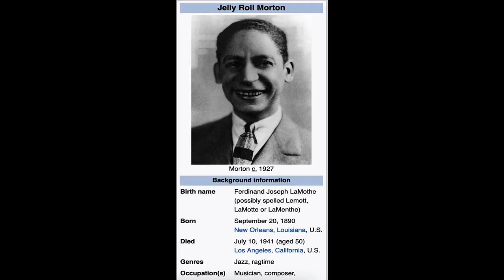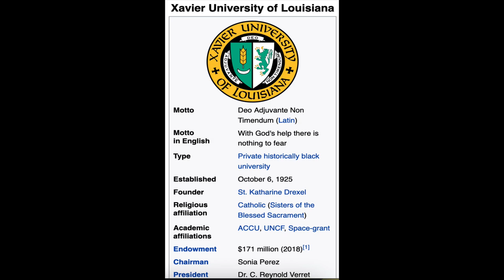How Wynton Marsalis Confronted Ignorance and His BIGGEST Weakness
How Wynton Marsalis Confronted Ignorance and His BIGGEST Weakness. This will help these videos be seen by more people.